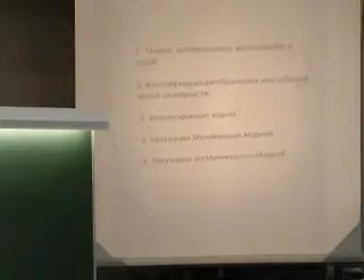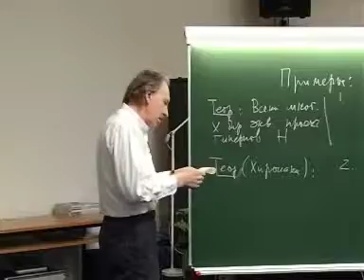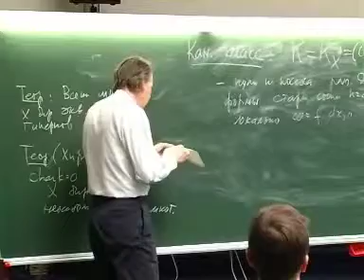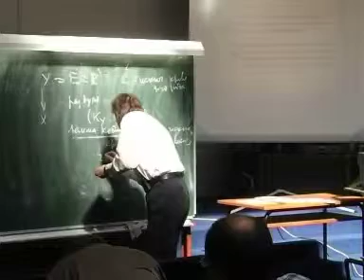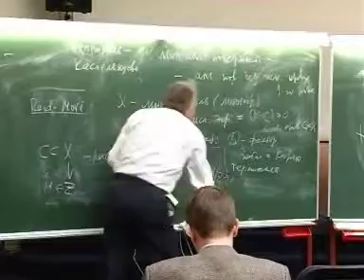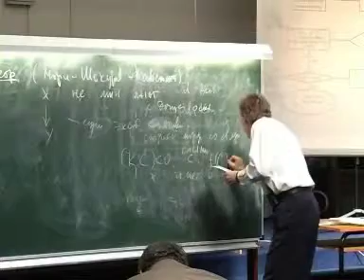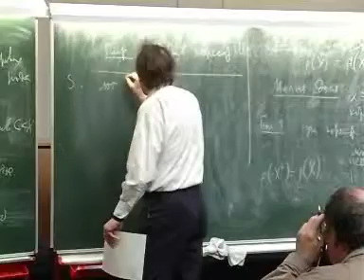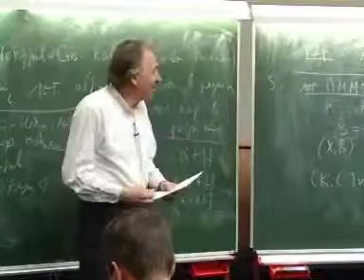В.В. Шокуров. Обрыв в программе минимальных моделей алгебраических многообразий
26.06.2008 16:00 Общеинститутский семинар «Математика и ее приложения» Математического института им. В.А. Стеклова РАН: